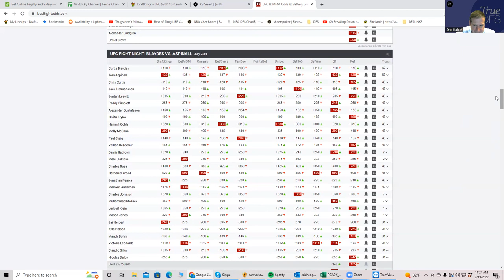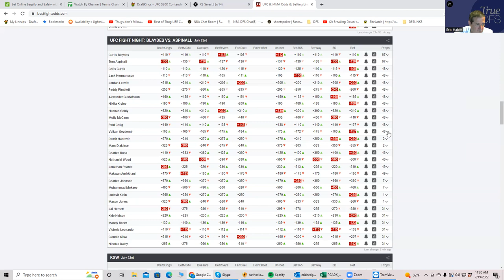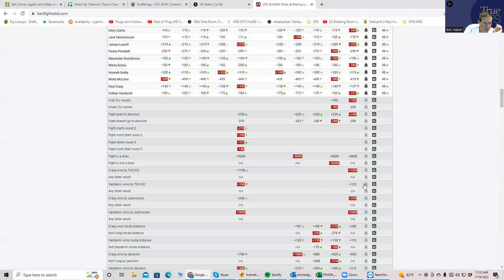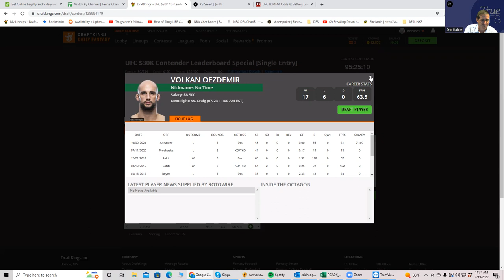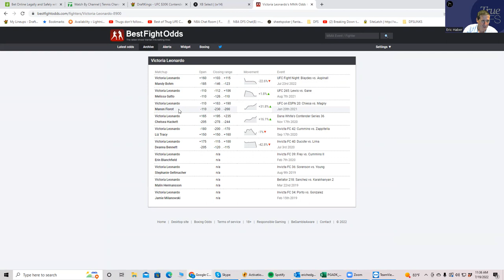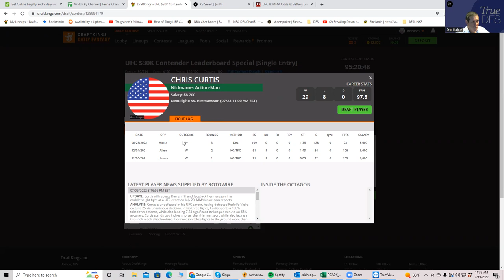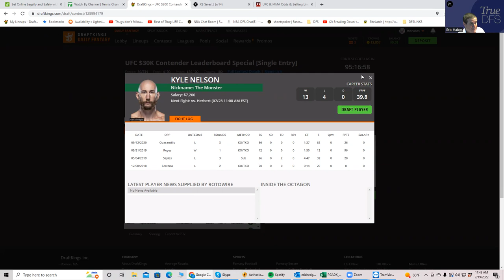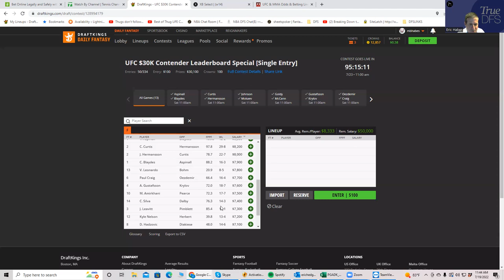MMA SLATE PREVIEW FOR UFC LONDON. JULY 23, 2022